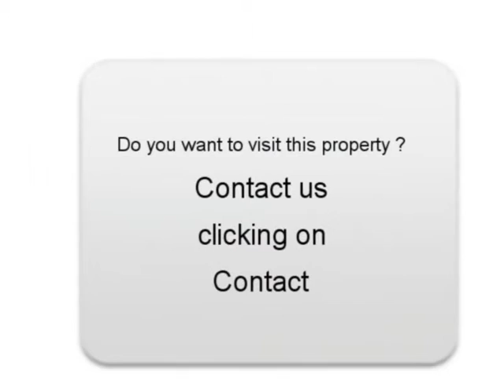Sale one Volkswagen Passat CC Leuville sur Orge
For sale at  Leuville sur Orge  Used car Volkswagen Passat CC of 56000 Km.
used motors Autoenvideo : Sale one Volkswagen Passat CC  Leuville sur Orge  Essonne